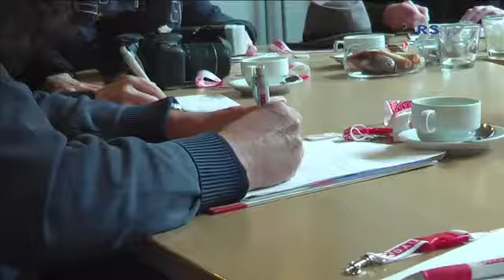Bauhaus (3.2014)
Bauhaus wird den Standort des ehemaligen Max Bahr Baumarktes übernehmen

Im Sommer diesen Jahres kommt das Bauhaus nach Hennef. Bauhaus wird den Standort des ehemaligen Max Bahr Baumarktes übernehmen.
Im Rahmen eines Pressetermins stellt Geschäftsführer Hein-Dieter Konrad,  im Beisein von Bürgermeister Klaus Pipke, seine Umsetzung vor.
O-Ton Konrad
Die Verkaufsfläche von 11.000 Quadratmeter wird dem Bauhaus-Standard nach renoviert. Alle früheren Mitarbeiter des ehemaligen Max Bahr Baumarktes in Hennef haben von Bauhaus ein Angebot zur Neuanstellung erhalten.
Pipke ist von einem Bauhaus in Hennef überzeugt.
O-Ton Pipke
Den Kunden erwartet im neuen Bauhaus mehr als 120.000 Qualitätsprodukte in 15 Abteilungen. In Zusammenarbeit mit regionalen Handwerksbetrieben bietet Bauhaus den Montageservice, von im Fachzentrum gekaufter Produkte, an.